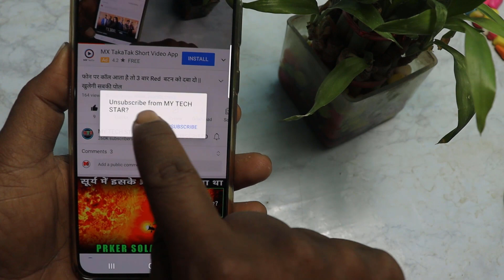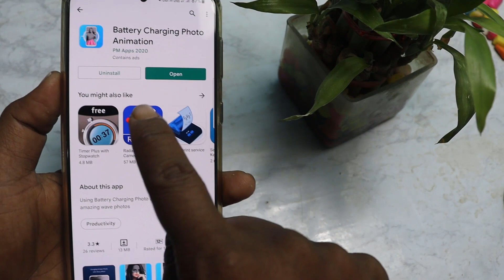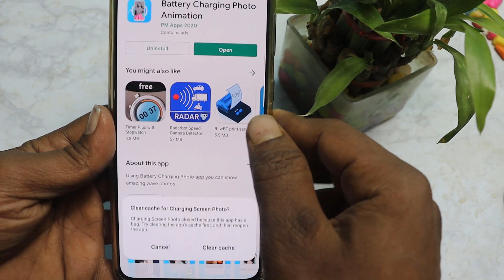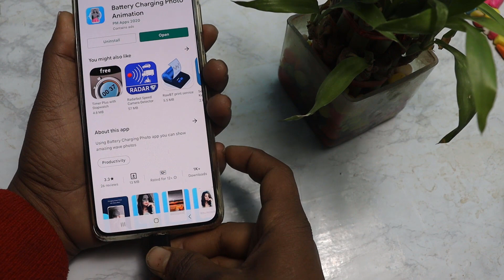Charging Screen par apna photo lagao | battery charging photo मे फोटो लगाये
दोस्तों इस वीडियो में हमने आपको बताया कि आप फोन की चार्जिंग स्क्रीन पर फोटो कैसे लगाया तो मोबाइल में चार्जिंग स्क्रीन पर फोटो लगाना चाहता हूं इस वीडियो को देखकर लगा सकते हैं